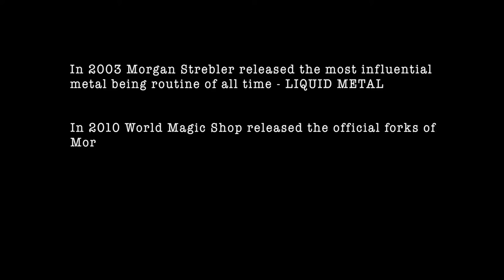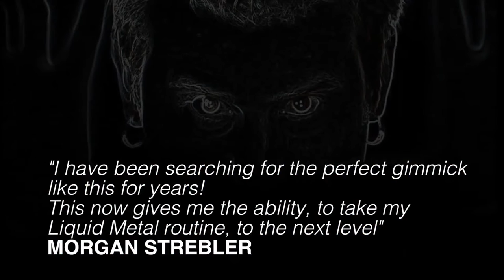Torque Magic Trick - Vork buigen goocheltruc bij Goochelwinkel Dynamite Magic Shop.com